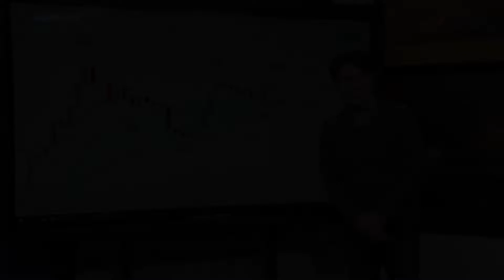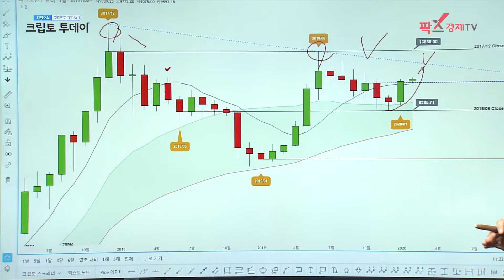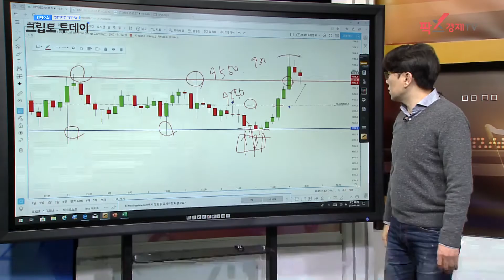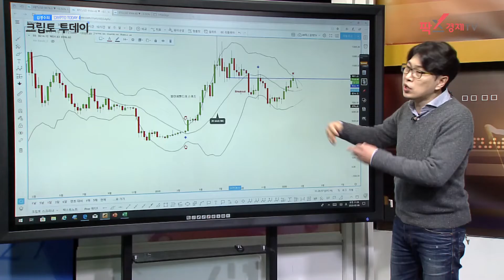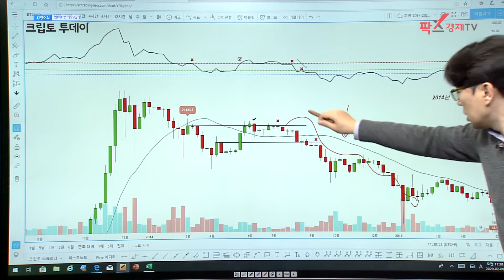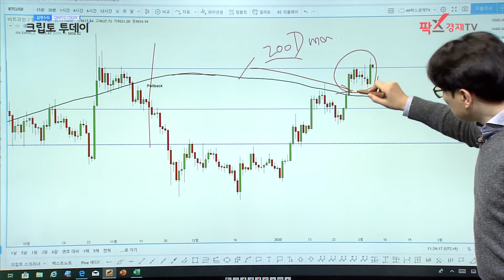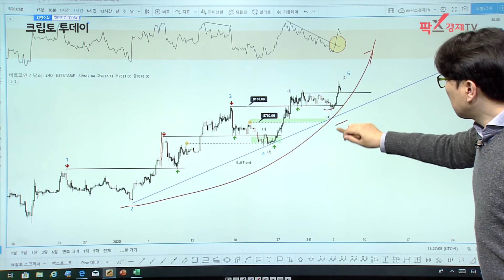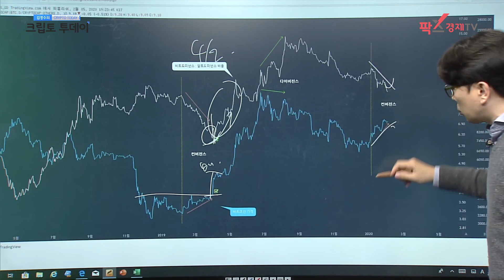2월7일 비트코인차트분석 $9550이 중요하다! _플루토스, 엑시아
가상 자산의모든 뉴스
11시 김경수 생방송 크립토 투데이
2월 06일 목요일 81회 3부 입니다.

3부에서는 새롭게 선보인
'전문가 고수에게 듣는다' 코너인데요
오늘은 플루토스, 엑시아님께서
비트코인 차트분석 노하우
을 알려주신다고 합니다
궁금하신 분들은 모두 클릭클릭!!

* 방송은 유투브 코인캐스트와
크립토투데이 네이버tv,
카카오tv, 팟캐스트에서
크립토 투데이를 검색 하시면 만나보실 수 있고
블록체인허브의 포럼에서도 만나보실 수 있습니다
오늘도 크립토 투데이를
시청해주신 분들께 감사드리고
댓글 많이 달아주세요~:)
비트코인 차트분석 노하우 _플루토스, 엑시아